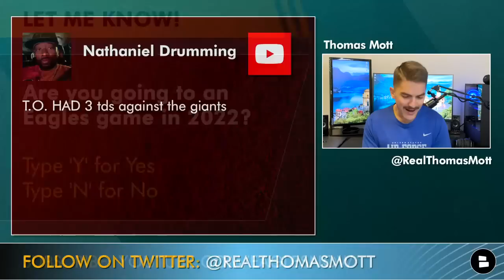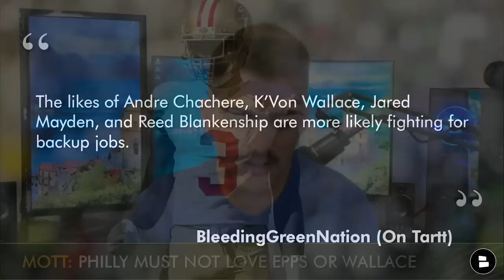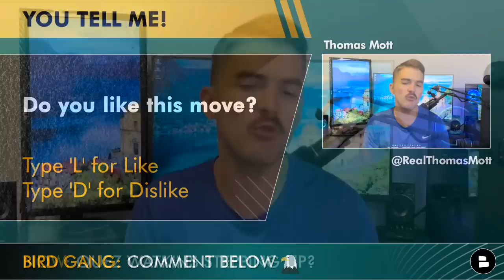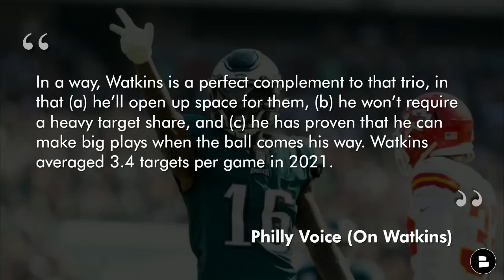Philadelphia Eagles Sign Jaquiski Tartt + Quez Watkins Breakout Year? PFF NFL Head Coach Rankings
Philadelphia Eagles news begins with the signing of Safety Jaquiski Tartt. The NFL free agency news came in late last week. Jaquiski Tartt had spent the last few seasons with the San Francisco 49ers and started multiple games last season. Tartt now joins an interesting Eagles depth chart that includes Anthony Harris, Marcus Epps and K’Von Wallace. Clearly, the Eagles want some competition at the Safety position and have now added to that position battle which will surely be a good one at Eagles training camp. Host Thomas Mott has all of the latest Philadelphia Eagles news, NFL Agency updates, and Philadelphia Eagles rumors on today’s Eagles YouTube video.

Philadelphia Eagles Free Agency News and Rumors on Today’s show:
- Philadelphia Eagles sign Jaquiski Tartt (Safety)
- Quez Watkins poised for a HUGE 2022?
- PFF NFL Head Coach Rankings Ft. Nick Sirianni

Pickup your AJ Brown Eagles jersey at Fanatics by hitting THIS

Bleeding Green Nation on Tartt
“Tartt is hardly anything special. The 30-year-old ranked 55th out of 62 safeties graded by Pro Football Focus last season. He allowed a 95.0 passer rating when targeted and logged a career-high 13.2% missed tackle rate.Still, Tartt gives the Eagles another option at a position where they lack both 1) inspiring starters and 2) any semblance of proven depth. Now the Eagles can have Anthony Harris, Marcus Epps, and Tartt battle it out for two starting safety spots. The likes of Andre Chachere, K’Von Wallace, Jared Mayden, and Reed Blankenship are more likely fighting for backup jobs.”

Check out even more Eagles news and rumors from our Philadelphia Eagles YouTube channel by @Chat Sports and the crew!

Answer these questions asked from today’s video
- Are you going to a 2022 Philadelphia Eagles game?
- Do you like the Eagles signing Jaquiski Tartt? Type ‘L’ for Like or Type ‘D’ for Dislike
- How many receiving yards will Quez Watkins have in 2022?
- What would rank Nick Sirianni among NFL Head Coaches?

PFF NFC East Head Coach Rankings
#15: Nick Sirianni
#18:  Mike McCarthy
#20 Ron Rivera
#29: Brian Daboll

Mott has more Eagles twitter updates, Philadelphia Eagles twitter news, and NFL twitter rumors! He posts about Philadelphia Eagles updates just like Tim McManus, Jeff McLane, Lord Brunson, and Les Bowen!

Follow @chatsports  you like NFL highlights, NFL news, and NFL rumors! We also post NFL updates, NBA news and NBA rumors just like Barstool Sports, CBS Sports HQ, ESPN, PFF, Bleacher Report, Yahoo Sports, and The Athletic:

Hit up Producer Trace! He isn’t wack like Ian Rapoport, Adam Schefter, Dov Kleiman, Aaron Wilson, Tom Pelissero, Field Yates or Albert Breer. Plus you can get a shout-out on the next NFL YouTube video!

Get the latest NFL updates, Eagles highlights, and NFL free agency news if you smash that like button on our Philadelphia Eagles Facebook

The Chat Sports Eagles rumors website is loaded with the latest Eagles rumors from sources like Bleeding Green Nation, Eagles Wire,The Washington Post, PhillyVoice, and Section 215